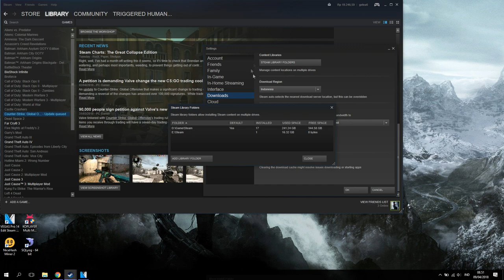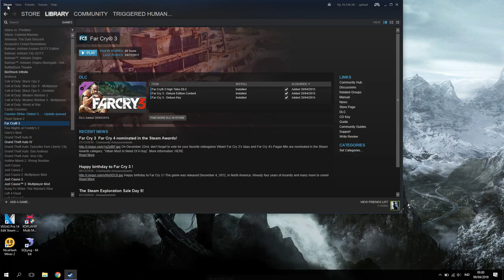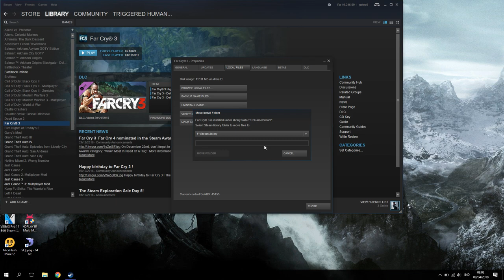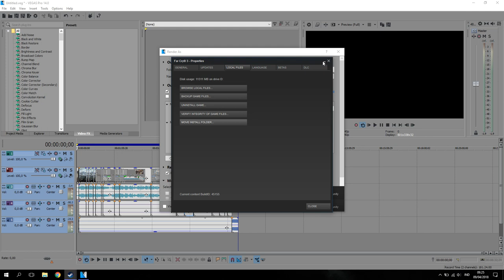Cara Memindahkan Game Steam ke Lokasi Baru!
oke bang,kali ini guwek akan memberikan tutorial bagaimana cara memindahkan game steam ke lokasi baru,misalnya dari C ke D atau dari Internal ke External :D

PSU : Gardu Listik
VGA : Bawaaan Mobo
FAN : Kipas Turbin
Processor : AMD Athlon x64 0.1 GHz
Motherboard : Motherboard Mati
HDD : Harddisk PS2
Casing : Kardus&Triplek
Monitor : GG 55 inch Curved Edition
Memory: 128MB Cap Tiga Setang
Headset : Samsul Wireless Edition(Emang gak ada kabel,karena digunting)
Mouse: Virtual Mouse
Keyboard: Virtual Keyboard
Kursi: Kursi Taman